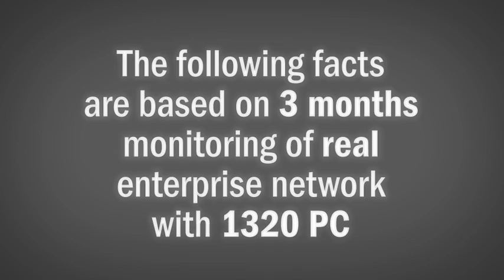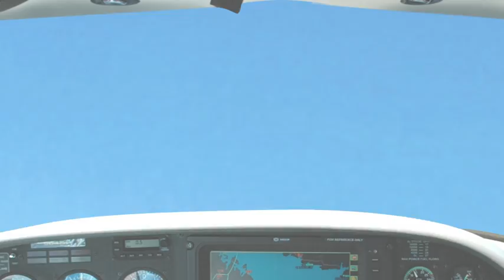Kaspersky Lab Presents Its Dynamic Whitelist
Kaspersky Lab is proud to present its latest cloud-based technology: dynamic whitelisting. It ensures that only clean and trusted software finds its way on to your corporate network. Protect your business from day-to-day attacks and stem the tide of malware.

Learn more about Kaspersky Lab Dynamic Whitelist at whitelist.kaspersky.com